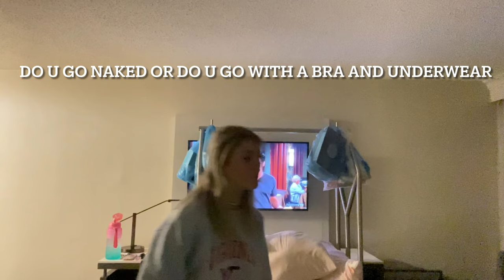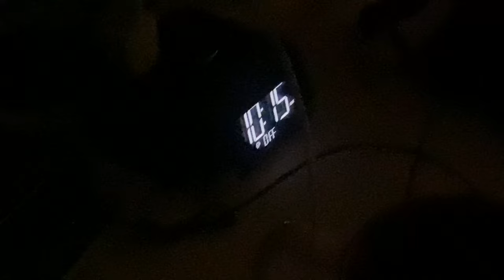BATTLE AT THE BIG TOP! || *.09 away + Lady Royalty 2022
I hope you enjoy the BATTLE AT THE BIG TOP vlog!